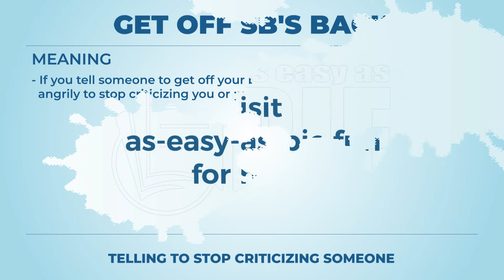Off one's back - Learn English with phrases from TV series - AsEasyAsPIE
we have a new phrase for today: Off one's back